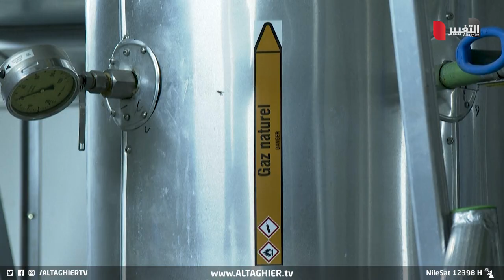انفجار يهز العالم.. كارثة الغاز والكهرباء | تقرير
في تطور جديد يتعلق بانقطاعات الغاز الروسي على أوروبا  تزداد حدة المعركة الاقتصادية بين موسكو وبروكسل، ما يرفع احتمالات الركود وتقنين الطاقة في بعض من أغنى دول المنطقة، وتأثيرها على السوق العالمية.

موقع قناة التغيير الفضائية الالكتروني